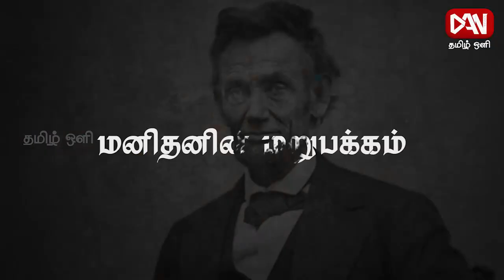மனிதனின் மறுபக்கம் | 16.10.2024 | ரத்தன் டாடா வாழ்க்கை வரலாறு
🔴டாடா குழுமத் தலைவராக இருந்து ரத்தன் டாடா, அதன் வளர்ச்சிக்கு பெரிய பங்கு வகித்தார்.
 🔴மும்பையில் பெரும் புகழும் வளமும் மிகுந்த குடும்பத்தில் பிறந்த ரத்தன் டாடா, டாடா குழும நிறுவனர் ஜாம்ஷெட்ஜி டாடாவின் கொள்ளுப் பேரன் ஆவர்.
🔴1962ம் ஆண்டு அமெரிக்காவின் கார்னெல் பல்கலைக்கழகத்தில் கட்டமைப்புப் பொறியியலில் பி.எஸ்சி. பட்டம் பெற்றார். அதன் பிறகு ஹார்வர்டு வணிகக் கல்லூரியில் உயர் மேலாண்மைப் பட்டத்தையும் பெற்றார்.
ரத்தன் டாடா தனது கல்லூரி படிப்பை முடித்தப்பிறகு 1962ம் ஆண்டு டாடா குழுமத்தில் இணைந்தார்.
🔴அதன் பிறகு நிதி நெருக்கடியில் சிக்கியிருந்த தி நேஷனல் ரேடியோ அண்ட் எலக்ட்ரானிக்ஸ் (Nelco) நிறுவனத்தின் பொறுப்பு இயக்குநராக 1971ம் ஆண்டு பொறுப்பேற்றார்.
இந்தியாவின் மோட்டார் வாகனத் தொழில் துறையில் மாபெரும் மாற்றம் ஏற்படுத்திய ரத்தன் டாடாதான். பிரதமரின் வணிகம் மற்றும் தொழில்கள் தொடர்பான குழுவில் உறுப்பினராக இருந்தவர்.
🔴பல்வேறு வெளிநாட்டு அறக்கட்டளைகளுக்கு அறங்காவலர் குழு உறுப்பினராக இருந்தவர்.
பில்கேட்ஸ் நிறுவனத்தின் இந்திய எய்ட்ஸ் திட்டக் குழுவிலும் பங்குவகித்தார்.
🔴பத்மவிபூஷன், நற்பணிகளுக்கான கார்னகி பதக்கம், சிங்கப்பூர் அரசு வழங்கிய கவுரவக் குடிமகன் அந்தஸ்து, பிரிட்டிஷ் அரசின் ஹானரரி நைட் கமாண்டர் ஆஃப் பிரிட்டிஷ் எம்பயர் ஆகிய கவுரவங்களைப் பெற்றுள்ளார். டைம் இதழ் வெளியிட்ட உலகின் செல்வாக்கு படைத்த 100 பேர் பட்டியல் மற்றும் உலகின் சக்திவாய்ந்த நபர்கள் பட்டியலில் இடம்பெற்றவர்.
🔴2012 வரை டாடா குழுமத் தலைவராக இருந்த இவர் தற்போது டாடா குழும அறக்கட்டளைகளின் தலைவராக இருந்து வழிநடத்தியவர்.